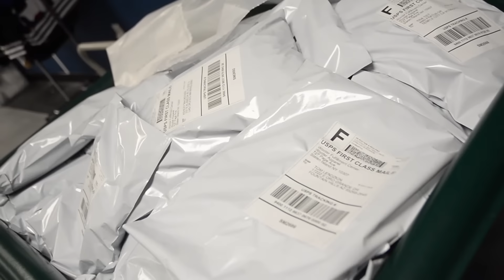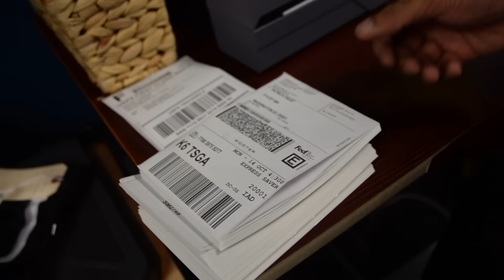Wooter: About Us and Our Sports Culture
Visit the headquarters in Staten Island, NY and experience a day in the life of a sports tech company who sells the hottest uniforms and custom apparel in the game!